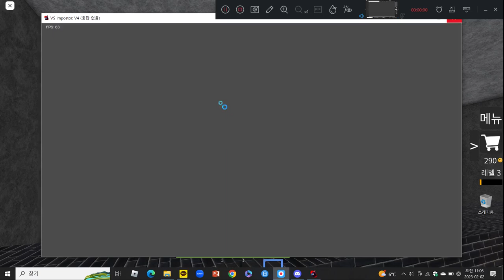VS IMPOSTOR V4: Week 3 - Airship Atocities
thats racist i feel like
그거 조금 인종차별적이지 않냐